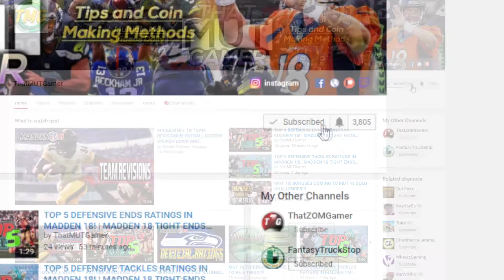WHAT WILL BE THE MAX LEVEL IN MUT 18?!?!| MADDEN 18 SNIPING SERIES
Current G.O.A.T List:

➤ natedoggwilbur
➤ Ryan The Snatcher
➤ Cain Mack
➤ Royce Martin
➤ Adam
➤ PJ SASKODFFDDF
➤ Alfred